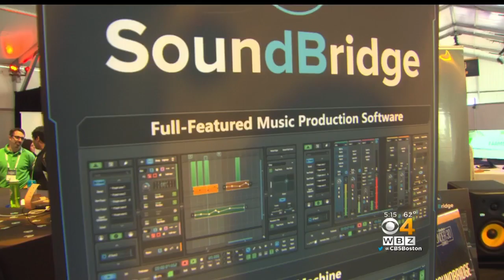Forbes Under 30 Summit Brings Young Innovators From Across The World To Boston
The future leaders of almost every field from all around the country converged on Boston. WBZ-TV's David Wade reports.